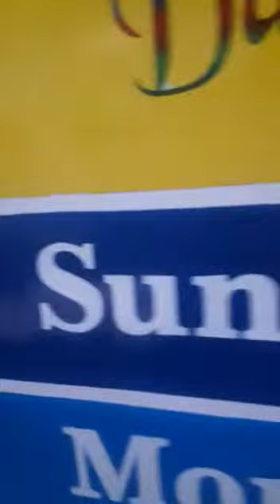St Paul's school room painting